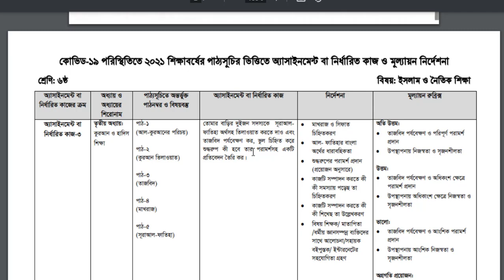Class 6 Islam Assignment 14th week | Class 6 Islam SIKKHA Assignment